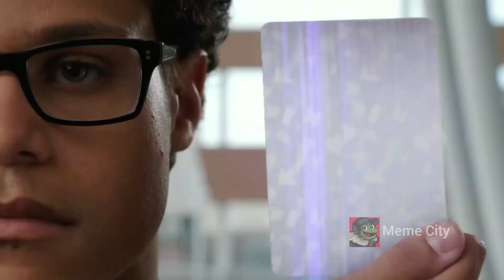Power Rangers Megaforce Heo peppa bumblebee up X-Men Part 13 Coffin Dance Astronomia Meme 5